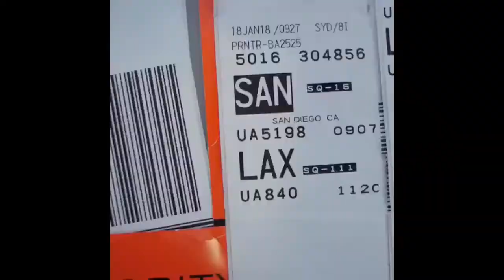GARRETT REYNOLDS 2018 BMX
A little IG compilation i made of the boss man himself since I was bore.
Song:
TRVPTILVN-Snoob Saibot
Produced by: THA BLACKSTAR